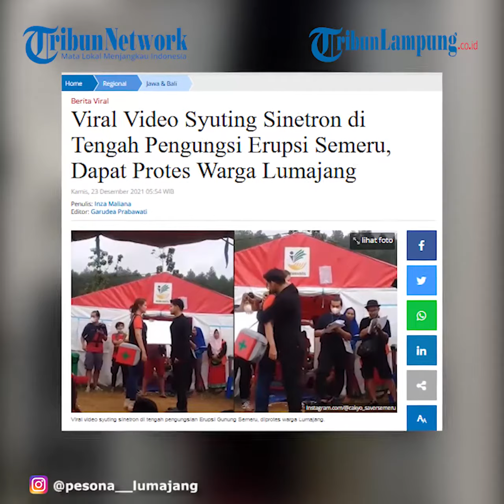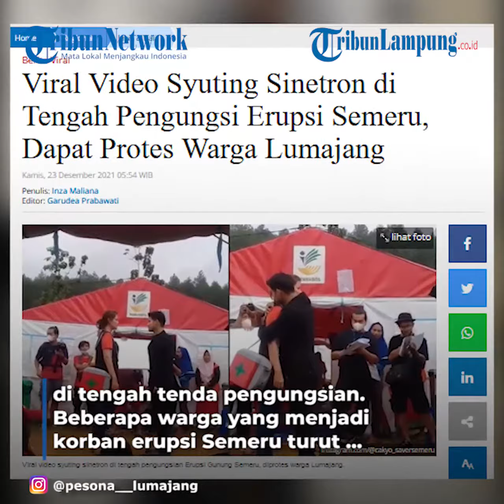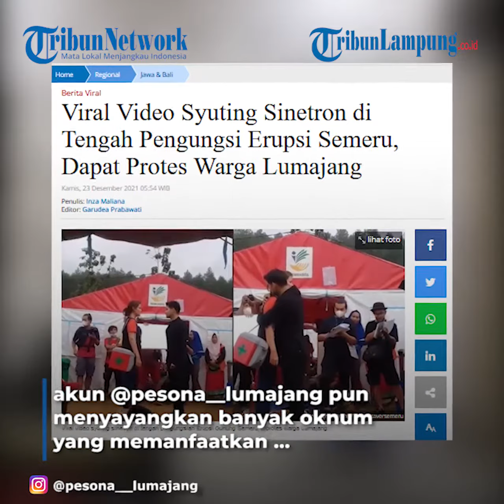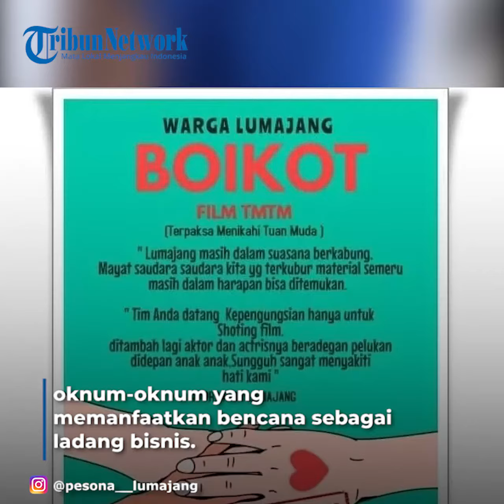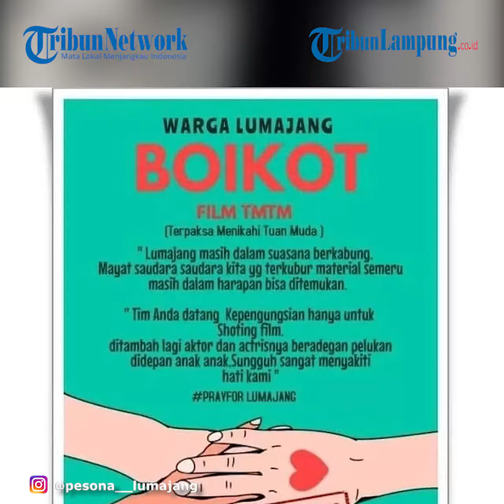Viral Syuting Sinetron di Tengah Duka Pengungsi Erupsi Semeru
Kegiatan syuting tersebut menjadi sorotan setelah diprotes oleh warga Lumajang, Jawa Timur.
Hal ini lantaran kegiatan syuting tersebut dilakukan di tempat pengungsian erupsi Gunung Semeru.
Sontak, warganet pun ikut geram dan menilai kegiatan tersebut kurang memiliki empati kepada warga yang terdampak bencana.
Akun Instagram @pesona__lumajang mengunggah beberapa video yang memperlihatkan kegiatan syuting tengah berlangsung.
Dalam kegiatan syuting tersebut, terdapat dua pemain sinetron yang sedang beradegan di tengah tenda pengungsian.
Beberapa warga yang menjadi korban erupsi Semeru turut menyaksikan adegan tersebut.
Bahkan, anak-anak yang menjadi korban juga turut menyaksikan adegan sinetron saat keduanya tengah berpelukan.
Dalam keterangannya, akun @pesona__lumajang pun menyayangkan banyak oknum yang memanfaatkan bencana erupsi jadi ajang untuk kelompoknya sendiri.
Tidak hanya kegiatan sinetron, sebelumnya akun @pesona_lumajang juga mengungkap ada oknum yang membuat video klip di depan reruntuhan korban erupsi Semeru.
Ada juga oknum yang datang hanya untuk berfoto-foto semata.
Untuk itu, akun @pesona__lumajang pun mengingatkan agar para oknum ini lebih berempati kepada korban yang kehilangan keluarganya dari insiden ini.
"Dari sini kita paham oknum-oknum yang memanfaatkan bencana sebagai ladang bisnis
Apa mereka nggak mikir???
Banyak sodara-sodara kita yang kehilangan keluarganya, kehilangan teman hidup, kehilangan tempat tinggal dan lain-lain
Tapi kok masih ada oknum-oknum yang memanfaatkan situasi ini demi kepentingannya sendiri?" tulis akun @pesona__lumajang.
Bahkan, video tersebut diunggah kembali di Twitter dan mendapat kecaman yang sama dari warganet.
Beberapa di antaranya juga sampai menaikkan tagar untuk memboikot sinetron yang dibintangi Rebecca Tamara dan Leo Consul ini.
Tribunnews.com telah menghubungi pengunggah video untuk mengonfirmasi kebenarannya.
Namun hingga berita ini ditayangkan, Tribunnews.com belum mendapatkan jawaban.
Videografer Tribunlampung.co.id / Rio Angga Saputra